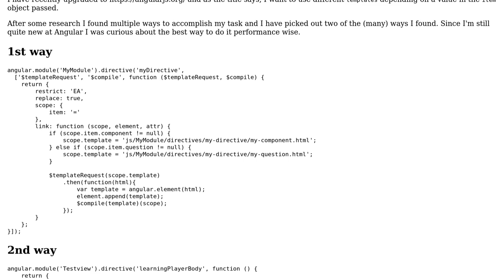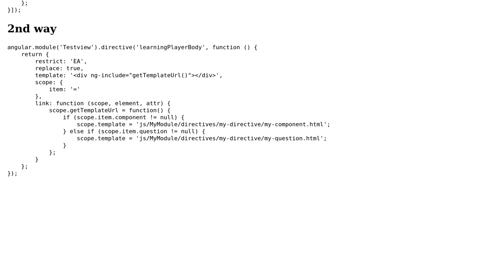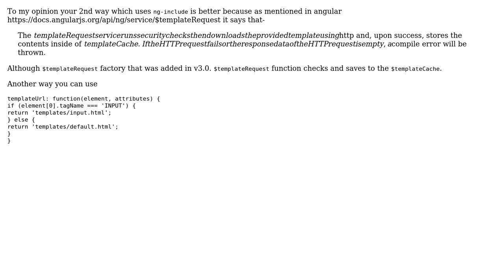Dynamically set angular directive template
With thanks & praise to God, and with thanks to the many people who have made this project possible! You are responsible for your own actions.